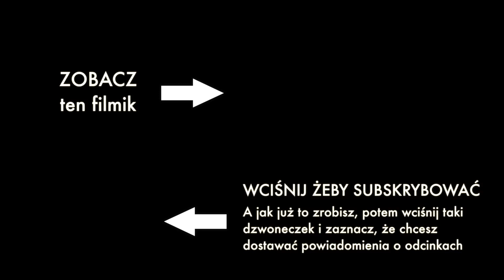Jedność - jak ją rozumieć? - o. Remigiusz Recław SJ